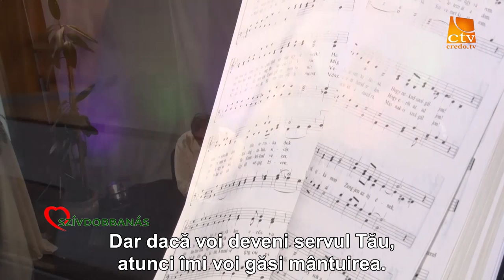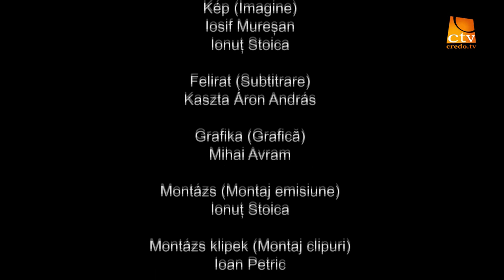Szivdobbanas - Ep. 13